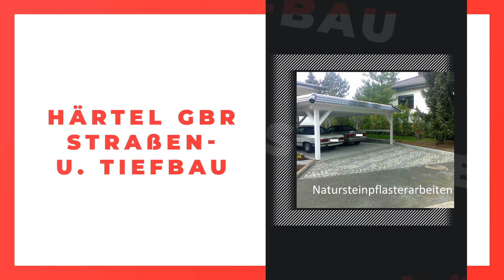Härtel GbR - Straßen- und Tiefbau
Härtel GbR - Straßen- und Tiefbau in Markkleeberg: Erfahre mehr über uns in diesem überblicksartigen Imagefilm. Finde heraus, wie du mit uns in Kontakt treten kannst, wann wir für dich geöffnet haben oder verschaffe dir einige Eindrücke unseres Betriebs. oder auf unserem SELLWERK Profil